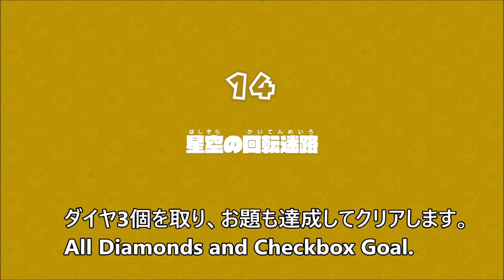【特別編-14：星空の回転迷路 ダイヤ3個、お題クリア】 攻略 進め！キノピオ隊長 DLC "Spinning Starmaze" Special Episode-14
有料追加コンテンツ、ステージ14
おだい：コインを100枚集めた。

スーパーダイヤ3個を取り、お題も達成してクリアしています。
ゴールドキノコの取り方がトリッキーです。

All Diamonds and Checkbox Goal
100% (All Gems + Objective)
☑　Collected 100 coins!